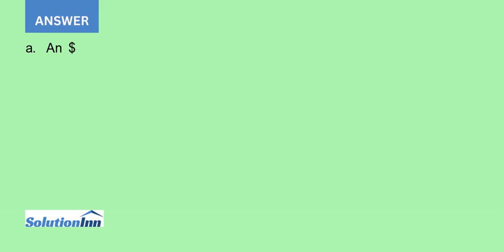Congress recently enacted a nonrefundable credit based on the cost of qualifying alcohol and drug...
Congress recently enacted a nonrefundable credit based on the cost of qualifying alcohol and drug abuse counseling programs provided by any corporate employer to its employees. The credit is limited to 50 percent of the total cost of the program. If ...